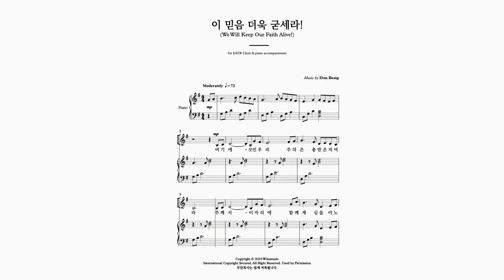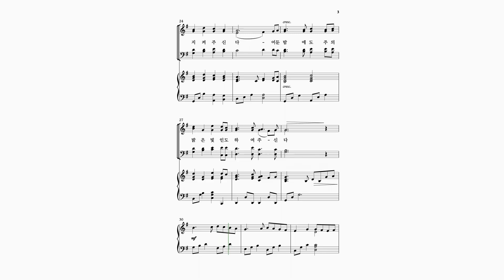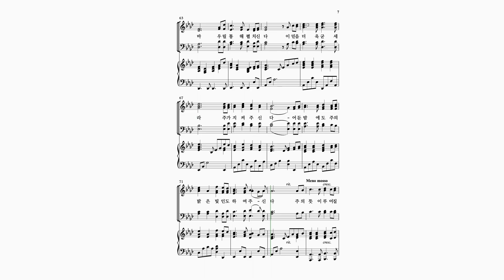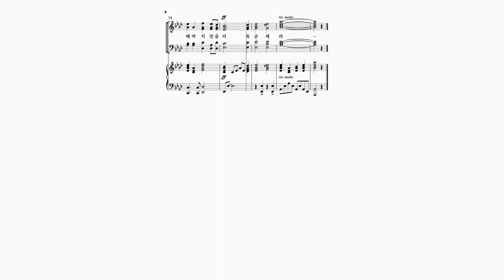이 믿음 더욱 굳세라!_Choir